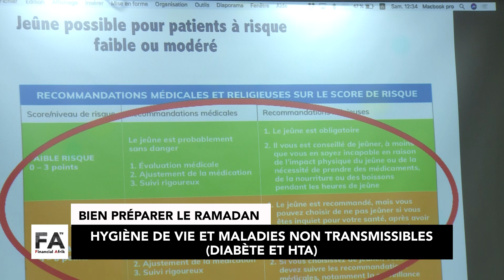Bien préparer le Ramadan: Hygiène de vie et maladies non transmissibles (Diabète et HTA)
L’Organisation non gouvernementale Action de solidarité islamique (Asi) a organisé le samedi dernier une conférence de préparation du mois de Ramadan sur le thème : Bien préparer le Ramadan: Hygiène de vie et maladies non transmissibles (Diabète et HTA) le Pr Aly Anta Sow président de l’Action de Solidarité Islamique nous présente l’ONG ASI et revient sur l’objectif de cette rencontre.
Rejoignez Financial Afrik, des news sur toute la finance africaine.   Des informations, des documentaires et des interviews.

Toute la finance africaine